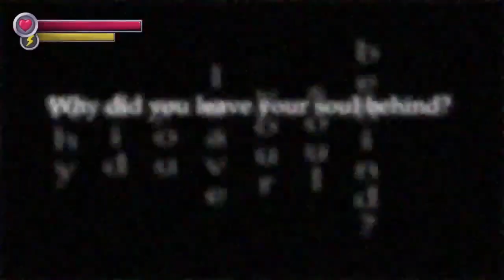The morgue was in fact worse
TJ says that the morgue doesn't look as bad as the isolation room. they were wrong.

xxdeathwishxx212 Twitch I stream on twitch every Tuesday and Saturday